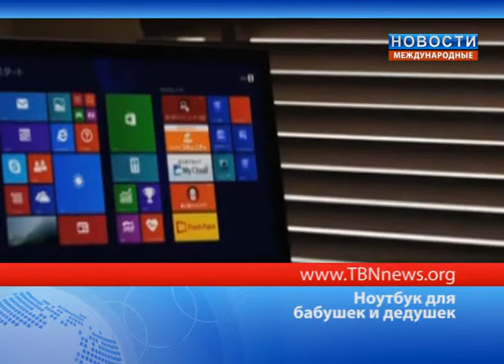Ноутбук для бабушек и дедушек